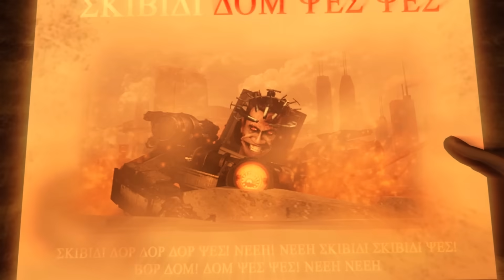Phân tích skibidi toilet tập 77 part 1 | Phe skibidi chính thức BẮT TAY liên minh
phân tích skibidi toilet tập 77 phần 1
skibidi multiverse
phân tích skibidi toilet đa vũ trụ
skibidi toilet đa vũ trụ